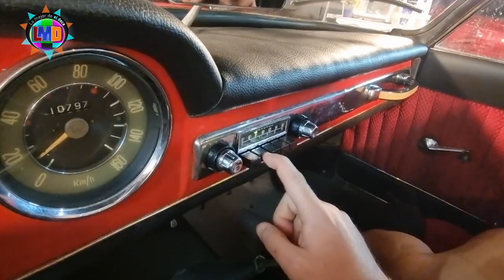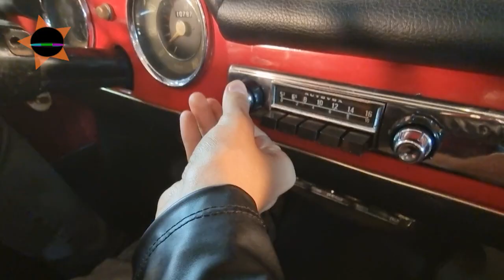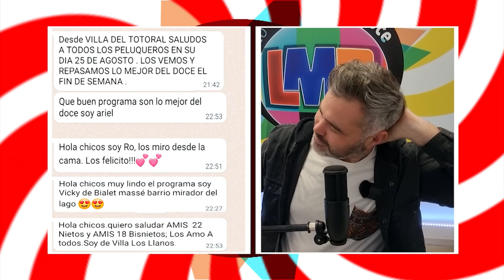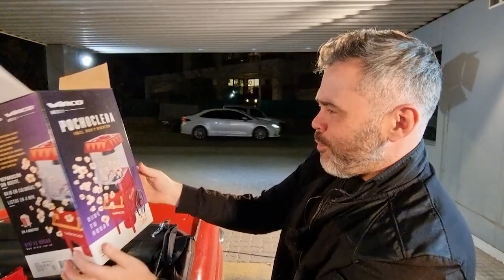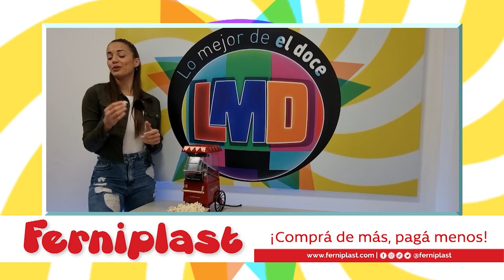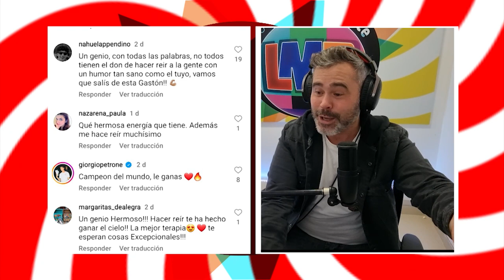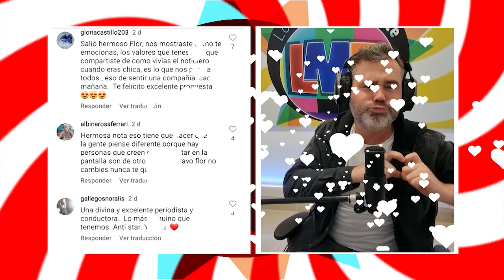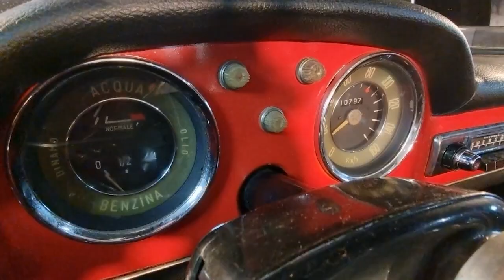LMD, Lo Mejor de El Doce - PROGRAMA COMPLETO del 26/8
LMD, Lo Mejor de El Doce. Con Mariano Cardarelli y Gina Casinelli, repasamos con muy buena onda lo que dejó la última semana en nuestra pantalla y nuestras redes.